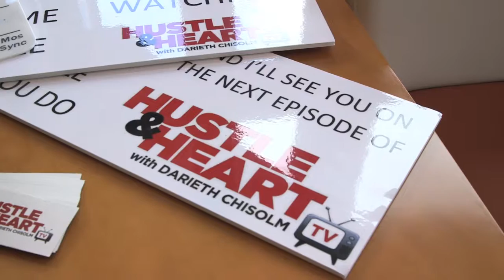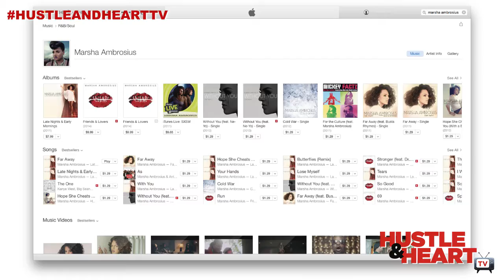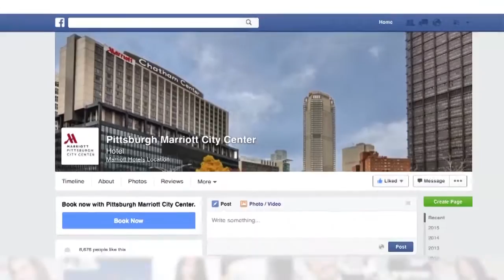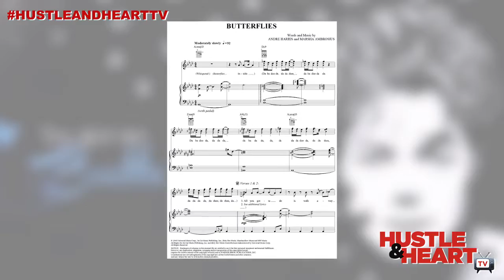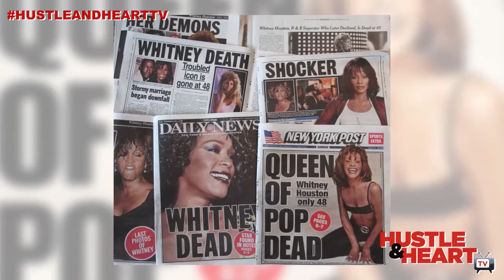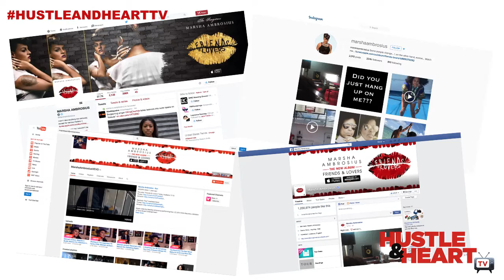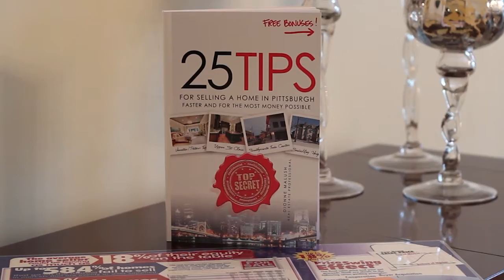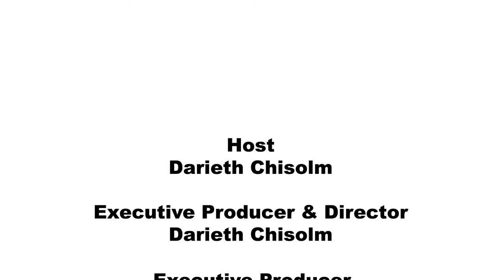How to Live and Thrive in your Zone of Genius with Marsha Ambrosius H & H TV 47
Want to learn more ways to get seen, get heard and get paid? Join our special Speak Serve Soar Member's Club enrolling early founding members for only $39 a month. Limited time only. Cart closes soon!

What lights you up? What leaves you singing and dancing in your unique zone of genius? What gives you the most joy to create and has your heart skipping and beating in a joyful rhythm?

No one knows this better than my wonderfully talented guest, multi Grammy nominated musician, Marsha Ambrosius. She is a singer, songwriter, producer, and she was an absolute joy when she sat down with me to speak about her life. She tells me all about her start with Floetry, working with the late, great, Michael Jackson, and many others like Kanye West, Alicia Keys, and Charlie Wilson, just to name a few.

Much like the tracks on her albums, she takes me on an honest, emotional journey through the ups and downs of her career and the music industry. She has found a way to, as she says, go to the circus, ride the elephant, but not get too caught up and run away with the circus. She knows that to find balance in your life, you need to enjoy the show, and then go home. Enjoy the beautiful, soulful, Marsha Ambrosius, on Hustle & Heart TV with Darieth Chisolm.